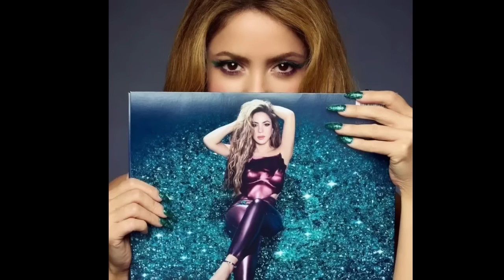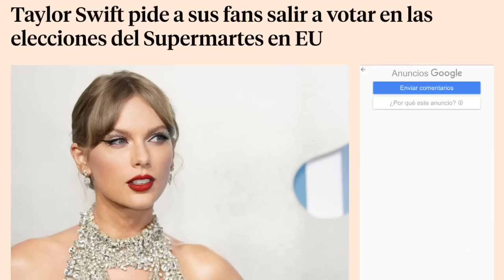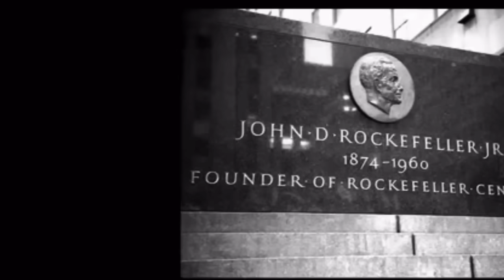Shakira Descubre a Pique Con Wendy | Drake Bell Revela Secretos De icarly | Beyonce Expuesta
Drake bell interview Nickelodeon
Kate Middleton
shakira
Taylor swift
Brad Pitt and Angelina Jolie
Puff daddy
Marilyn Monroe
Icarly